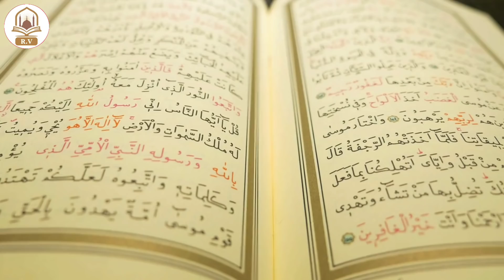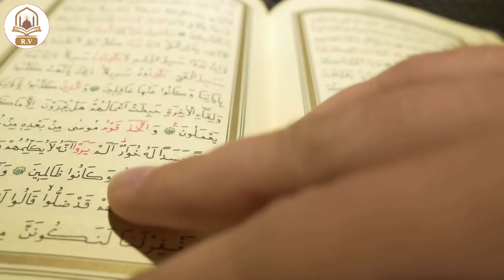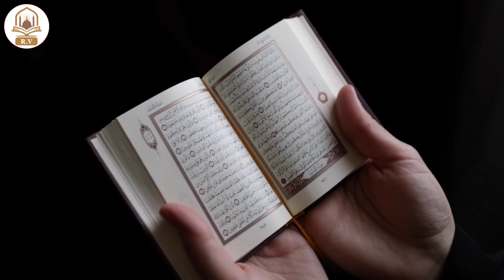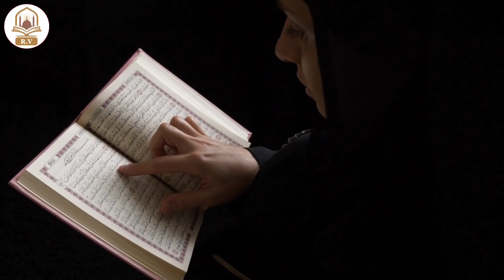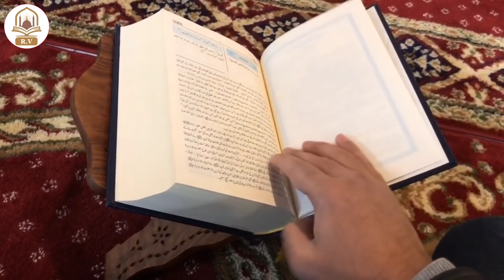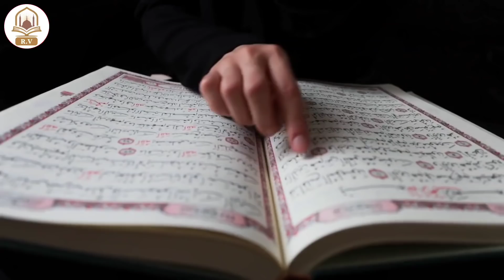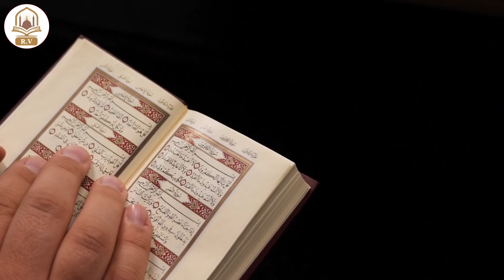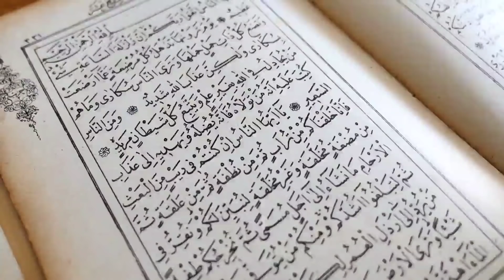या अल्लाहु या गनिय्यु पढ़ने के फायदे | Benefits of Ya Ghaniyu | Meanings of Ya Ghaniyu |Rizwan Voice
Aslam u Alikum | Today i am Sharing with you very powerful Quranic Wazifa Names of Allah (YA ALLAHU YA GHANIYU) this two names of Allah one of Zati name and second of Safati name these two names are very powerful ;you can do wazifa for every problems hajat Success in life